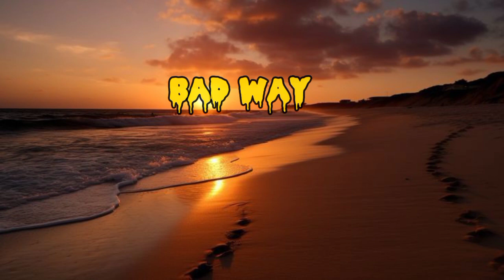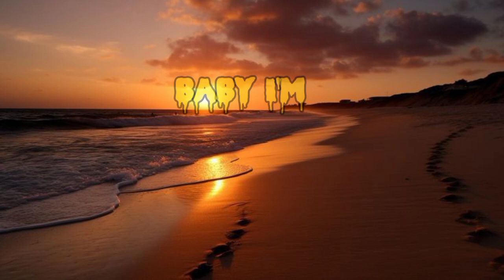BIGING (The best song) lyrics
BIGING
edit by @Sophal_music